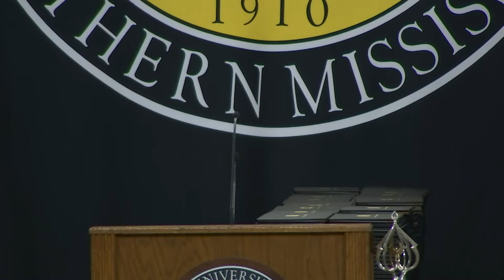Fall Commencement 2021 - Undergraduate Students - Afternoon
2 p.m.
Undergraduate students in the Colleges of Business and Economic Development, Education and Human Sciences, and Nursing and Health Professions
Hattiesburg Campus
Reed Green Coliseum